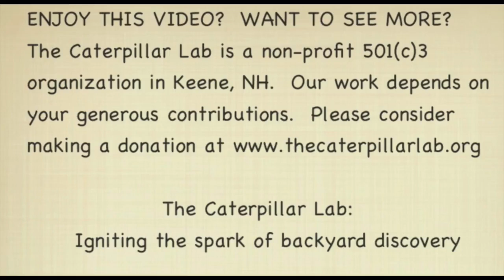Cecropia Caterpillar Spins its Cocoon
Last night we made our first attempt to capture a time-lapse of our largest native caterpillar here in New Hampshire spinning its magnificent cocoon. Hyalophora cecropia, the Cecropia Giant Silk Moth, gets as large as a breakfast sausage and spins a huge, complex, double layered cocoon - we want to see every moment!

Check out near the end of this film, when the caterpillar appears to apply some liquid to the silk that quickly dries, staining the cocoon brown. Most finished cecropia cocoons are tan or brown - is this the color of the dried silk, or some other product of the caterpillar that we aren't aware of yet??

- Sam
TCL Director